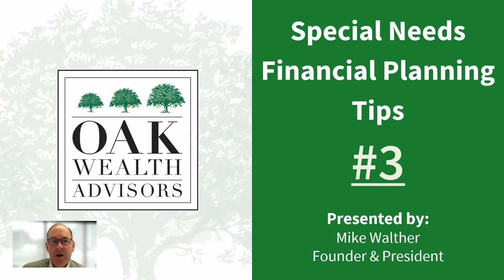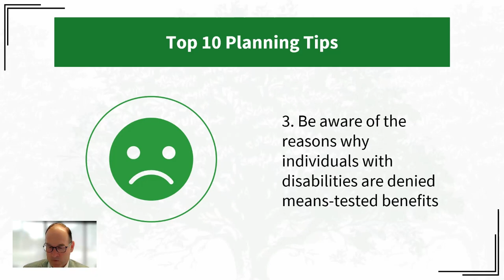Top 10 Special Needs Financial Planning Tips - #3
Hi, I’m Mike Walther, the founder and president of Oak Wealth Advisors, here to share Tip #3 of our Top 10 Special Needs Financial Planning Tips series.

Tip #3: We want all families to avoid the most common mistakes that are made when their loved one applies for means-tested benefits such as Supplemental Security Income, and Medicaid. Approximately two-thirds of all initial applications for these benefits are denied! To avoid the denial of benefits,  you need to ensure that the individual has less than $2,000.00 of assets in their name, you should NOT embellish the individual's abilities when asked about their skills, and you need to remember that it is the individual, and not your family, who is applying for benefits. As such, when asked how many people are in the individual's household, the answer is ONE even if they're living with parents and siblings. These are three of the most common mistakes we have seen people make when applying for means-tested benefits.

Thank you for listening, and we look forward to sharing Tip #4 next month. SMILE